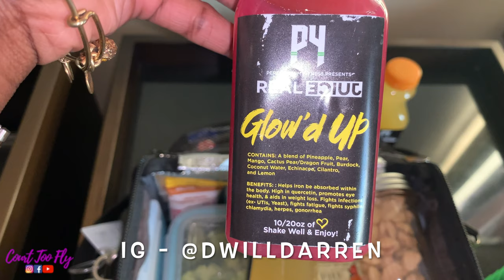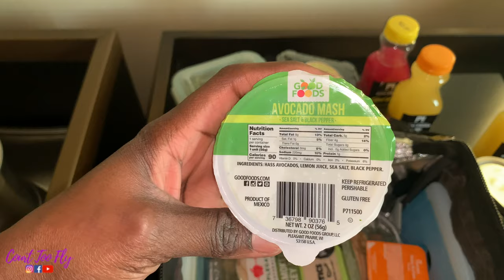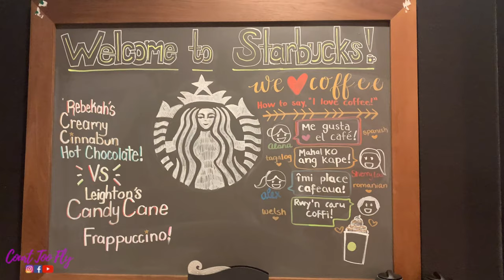WHAT'S IN MY LUNCH BOX?😋|TRAVEL PRO COOLER REVIEW |Vlog 7|Day In The Life | Flight Attendant Vlogger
Hey guys! This video is my seventh vlog and details the first time I flew out of our Baltimore base. I also show you what I brought in my food bag.

Common Questions:
Editor: iMovie
Recorder: iPhone XS Max (back camera)
Base: Denver International Airport
Airline: Sorry! I can't mention

* The opinions are my own and do not specifically reflect the views and opinions of the company*